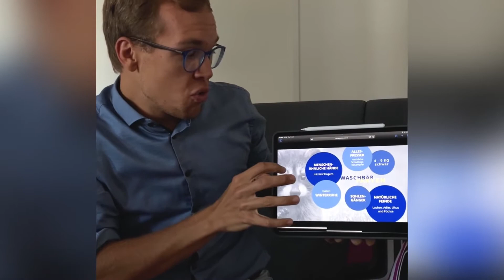Zahlen, Daten, Fakten richtig einsetzen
Dieses Video gehört zu einem Blog- und/oder Social-Media-Post. Hier findest du den gesamten Artikel: blog.presono.com

Was ist presono?
presono ist eine Plattform für B2B Vertrieb & Marketing 4.0, die es kundennahen Teams ermöglicht, Vertriebsinhalte einfach in verschiedenen Anwendungsfällen zu präsentieren, die Produktivität im Marketing zu erhöhen, sich vom Wettbewerb abzuheben und Ihren Umsatz zu steigern.